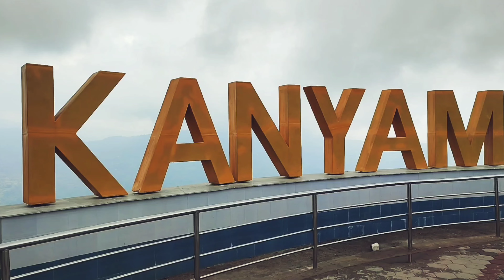Kanyam Ilam Diaries || Drone 4K video || 360° View